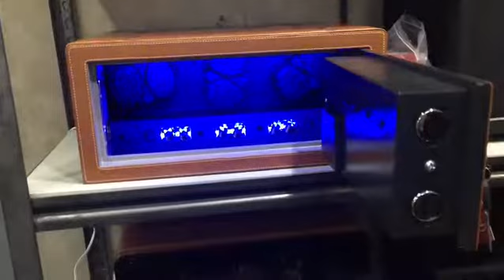Safety Vault Watch winder for 6 watches.